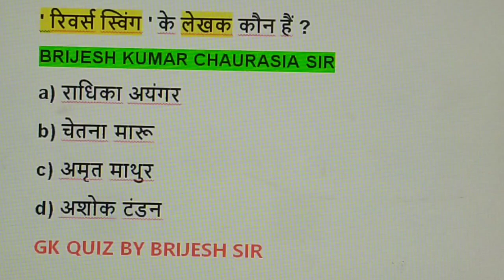रिवर्स स्विंग के लेखक कौन हैं/by brijesh sir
9. भारत की पहली क्रूज मिसाइल ब्रह्मोस किस देश के सहयोग से निर्मित की गई है/by brijesh sir